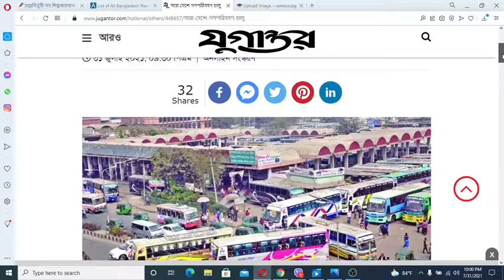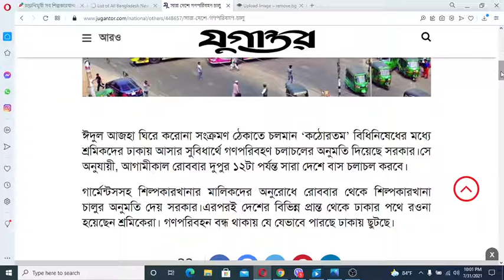গণপরিবহন ও নৌযান চালু করে দিলো প্রধানমন্ত্রী II lockdown news update II Garments News update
গণপরিবহন ও নৌযান চালু করে দিলো প্রধানমন্ত্রী
গণপরিবহন চালু করে দিলো প্রধানমন্ত্রী

সারা দেশে গণপরিবহণ চালু

৫ আগস্টের আগে গার্মেন্টস শিল্পকারখানায় যোগ দেয়া বাধ্যতামূলক নয় জনপ্রশাসন মন্ত্রী

বিধিনিষেধ  বাড়িয়ে গার্মেন্টস শিল্পকারখানা খোললো|এ কেমন গাঁজাখুড়ি সিদ্ধান্ত!

গার্মেন্টস শিল্পকারখানা খোলার চূড়ান্ত তারিখ ঘোষণা করলেন প্রধানমন্ত্রী

গার্মেন্টস শিল্পকারখানা খোলার সর্বশেষ আপডেট খবর

গার্মেন্টস শিল্পকারখানা খোলারচূড়ান্ত সিদ্ধান্ত জানালেন প্রধানমন্ত্রী

৫ আগস্টের আগে খুলবে না গার্মেন্টস|যে মালিকরা সরকারের আদেশ না মেনে খুলেছে তাদের বিরুদ্ধে কঠিন হুঙ্কার

গার্মেন্টস খোলা  তুলে নেয়ার বিষয়ে সর্বশেষ যা বললেন স্বরাষ্ট্রমন্ত্রী

গার্মেন্টস শিল্পকারখানা খোলা নিয়ে কঠিন হুঙ্কার দিলেন প্রধানমন্ত্রী

গার্মেন্টস শিল্পকারখানা শ্রমিকদের বেতন নিয়ে যা ভাবছে মালিকেরা জানা গেল আজ

গার্মেন্টস শিল্পকারখানা খোলার চূড়ান্ত তারিখ ঘোষণা

গার্মেন্টস মালিকরা সরকারের কাছে টাকা পাচ্ছে |শ্রমিকরা কত করে পাবে?

গার্মেন্টস খোলা নিয়ে বিজিএমইএ ও জনপ্রশাসন মন্ত্রীর বৈঠক এ যে সিদ্ধান্ত হলো|গার্মেন্টস খোলা নাকি বন্ধ

সরকারের সিদ্ধান্তকে বৃদ্ধাঙ্গুলি দেখিয়ে খুলছে অনেক গার্মেন্টস শিল্প কলকারখানা

ব্রেকিং নিউজঃ ৫ আগস্ট পর্যন্ত খুলবে না গার্মেন্টস ও শিল্পকারখানা| বন্ধ থাকবে গার্মেন্টস

কাল গার্মেন্টস খুলবে নাকি ব্যাংক|গার্মেন্টস খোলার কথা শুনে মাছের ড্রামে উঠে ঢাকা যাচ্ছে শ্রমিকরা

হঠাৎ একি শুনলাম লকডাউনের মধ্যেই খুলছে গার্মেন্টস ও শিল্পকারখানা

গার্মেন্টস টেক্সটাইল মিল ও শিল্পকারখানা খোলার চূড়ান্ত তারিখ ঘোষণা করলো বিজিএমইএ

শিল্পকারখানা খোলার চুড়ান্ত তারিখ ঘোষণা || আজকের খবর বাংলাদশ ২৩ জুলাই ২০২১ | Lockdown news

বাংলাদেশ আজকের খবর
আজকের খবর বাংলাদেশ
সকালের খবর
bangla media news bangladesh
bangla video
bd news online
news tv
breaking news
news
বাংলা খবর
bangla channel
বাংলাদেশের খবর
live tv
news today
Bangla khobor

সকালের খবর বাংলাদেশ
দুপুরের খবর
বিকালের খবর
বাংলাদেশের খবর
বাংলাদেশের খবর আজকের খবর live
বাংলাদেশের খবর আজকের তাজা খবর
2021
বাংলাদেশের খবর লাইভ
বাংলাদেশের খবর আজকের খবর করোনা
বাংলাদেশের খবর 2021
বাংলাদেশের খবর আজকের খবর লাইভ
বাংলাদেশের খবর কি
রাতের খবর
লকডাউনের খবর বাংলাদেশ
লকডাউনের নতুন খবর বাংলাদেশ
ফের বন্ধ দূরপাল্লার গণপরিবহন
আবারো বন্ধ গণপরিবহন

গাজীপুরের খবর
বন্ধ সরকারী বেসরকারি অফিস
সরকারী অফিস কি খোলা
৭ দিনের লকডাউনে কি কি খোলা
নতুন করে ৭ দিনের লকডাউনে কি কি খোলা থাকবে
লকডাউনে কি কি বন্ধ
লকডাউনে দোকান কি খোলা
লকডাউনে মার্কেট কি খোলা
৭ দিনের লকডাউনে মার্কেট কি খোলা থাকবে

বৃহস্পতিবার থেকে কঠোর লকডাউন
বন্ধ দূরপাল্লার গণপরিবহন
বন্ধ লঞ্চ চলাচল
আবারো বন্ধ ট্রেন
লঞ্চ কি চলবে
লঞ্চ কি খোলা
বাংলাদেশের আজকের লকডাউনের খবর
লকডাউনের খবর আজকের
আবারো সারা বাংলাদেশে হতে পারে কঠোর লকডাউন
হতে যাচ্ছে কঠোর লকডাউন
লকডাউন কি আরো বাড়বে
লকডাউনের আজকের খবর কি
লকডাউনের খবর live
আজকের গণপরিবহনের খবর
লকডাউন মানছে না জনগণ
জনস্রোতের ঢ্ল
বিকেলের খবর
রাতের খবর বাংলাদেশ
রাতের খবর
লকডাউন নিয়ে কি বলছে জনগণ
দূরপাল্লার গণপরিবহনের খবর
এবার দেওয়া হবে শাটডাউন
দেশে দেওয়া হচ্ছে ১৪ দিনের শাটডাউন
যে কোনো সময় শাটডাউনের সিদ্ধান্ত
যে কোনো সময় শাটডাউন কার্যকর
শাটডাউন কবে থেকে
বাংলাদেশে শাটডাউন কবে থেকে
শাটডাউনে কি কি খোলা থাকবে
শাটডাউন কত দিন
শাটডাউনে কি কি বন্ধ থাকবে
শাটডাউন খুব শিগগিরই
সোমবার থেকে কঠোর লকডাউন
লকডাউনে অফিস খোলা না বন্ধ
সোমবারের পর কি অফিস বন্ধ থাকবে
গার্মেন্টস কি খোলা
দোকানপাট সপিংমল কি খোলা
কি কি বন্ধ থাকবে
কি কি খোলা থাকবে
লকডাউনে যা যা বন্ধ এবং খোলা থাকবে
মাঠে নামছে সেনাবাহিনী
মাঠে নামছে পুলিশ
বেসরকারি অফিস কি খোলা
গণপরিবহন বন্ধ
গার্মেন্টস কি খোলা থাকবে
খোলা থাকবে গার্মেন্টস
এবার ঘোষণা এলো খোলা থাকবে গার্মেন্টস
লকডাউনের সিদ্ধান্ত পরিবর্তন
আর্থিক প্রতিষ্ঠান খোলা নিয়ে নতুন সিদ্ধান্ত সরকারের
বৃহস্পতিবার থেকে কি কি খোলা
বৃহস্পতিবার থেকে কি কি বন্ধ
লকডাউনে কি সেনাবাহিনী নামবে
কবে থেকে সেনাবাহিনী নামবে
পুলিশ কবে থেকে নামবে
লকডাউনে বিনাকারণে বের হওয়া যাবে না
সাধারণ ছুটি কি দিবে